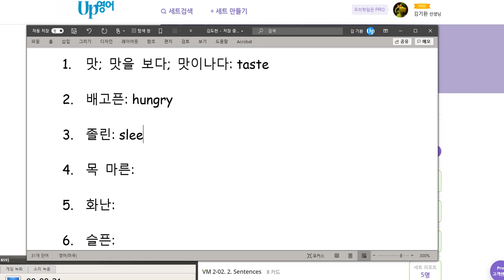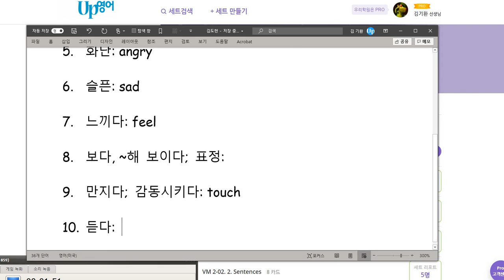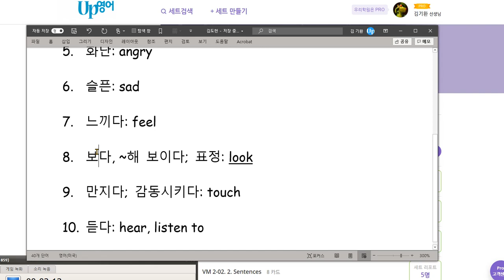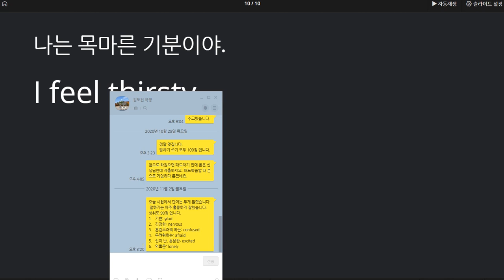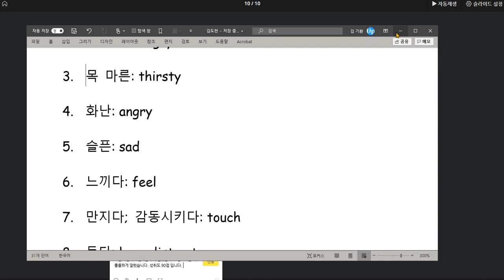김도헌 2020 11 02 칭찬 말하기 100점 쓰기 2개 틀리고 성취도 90점 입니다 기분을 묻고 답하는 표현을 배웠습니다